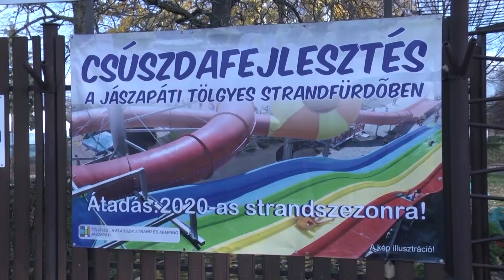TÉLI ÜZEMMÓDBAN A JÁSZAPÁTI TÖLGYES STRAND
Október közepétől megkezdődött a Jászapáti Tölgyes Strand téli üzemmódba történő átállása. Ahhoz, hogy a fürdőzőknek és a wellness szolgáltatásokat igénybevevőknek az őszi- téli időszakban is kikapcsolódási, feltöltődési és relaxációs időtöltést tudjon biztosítani a létesítmény, néhány hét karbantartási munkálat vált szükségessé. A folyamatok végéhez érvén, a fürdő ismét várja régi- új vendégeit, kedvezményes belépőárakkal.